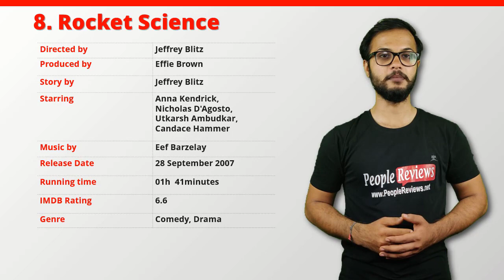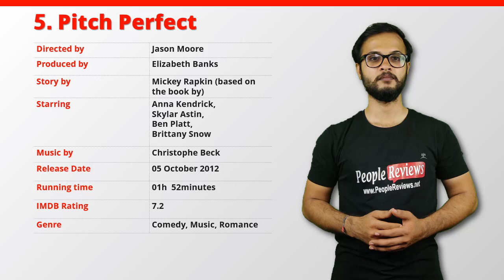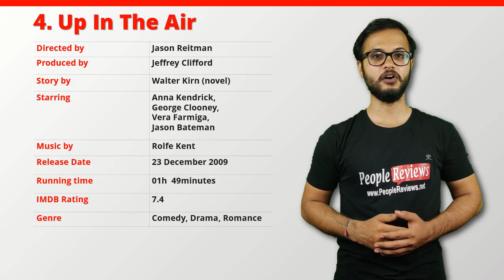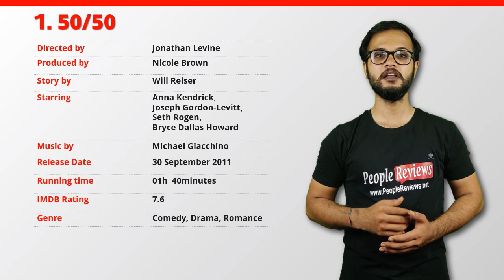Best Anna Kendrick Movies of All Time – Top 10 List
Top 10 Best Anna Kendrick Movies of All Time. You Can Get Even More List on Our

0:00 Subscribe to Our Youtube Channel and Press the Bell Icon for Latest Updates
0:10 Best Anna Kendrick Movies of All Time
0:15 Drinking Buddies
0:43 Trolls
1:11 Rocket Science
1:39 A Simple Favor
2:08 ParaNorman
2:37 Pitch Perfect
3:05 Up In The Air
3:36 Scott Pilgrim Vs. The World
4:04 End Of Watch
4:30 50/50

Here is a List of Top 25 Best AnnaKendrick Movies of All Time

For Upcoming Anna Kendrick Movies

Image Credits
• Pixabay.com
• Pexels.com
• Freedigitalphotos.net